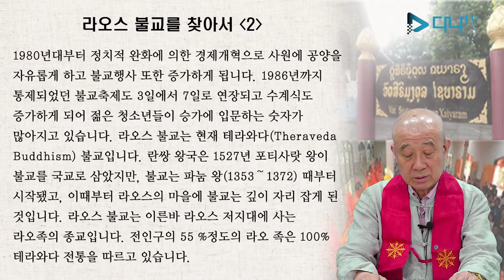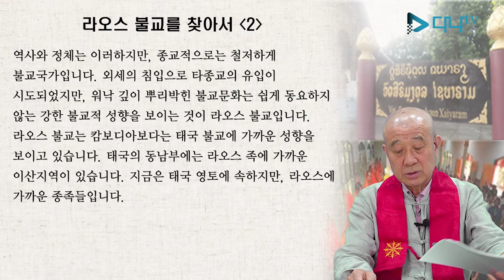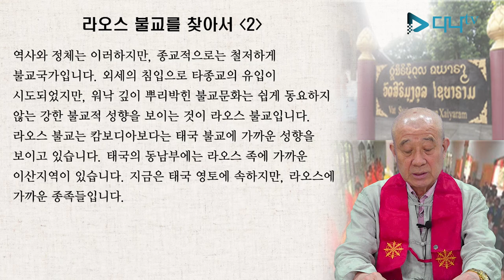보검스님의 세계 불교 이야기 - 라오스 2편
보검스님의 세계 불교 이야기 - 라오스 2편 많은 시청 바랍니다.